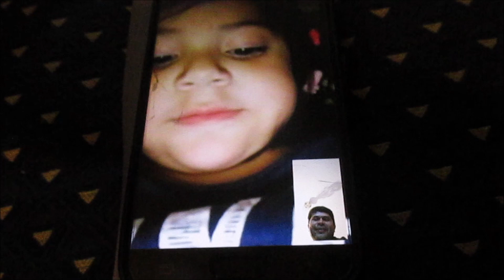VOLVEREMOS A JUNTARNOS versión original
Bueno aqui un melodía original de Coke Maldini  ,grabada en estudio y trata del miedo ,el temor que tiene la gente de contagiarse y contagiar con corona virus . volveremos a juntarnos .